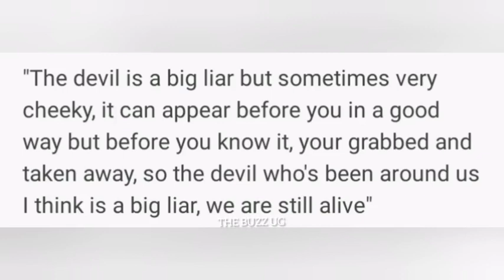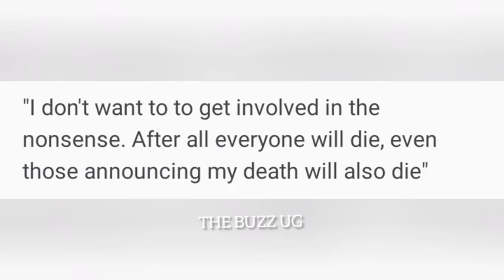CONFIRMED😳: Finally no more lies, Gen Saleh appears in the public, Faridah bambie can't believe this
CONFIRMED: Finally no more lies, Gen Salim Saleh appears in the public, Faridah Nakazibwe bambie can't believe this